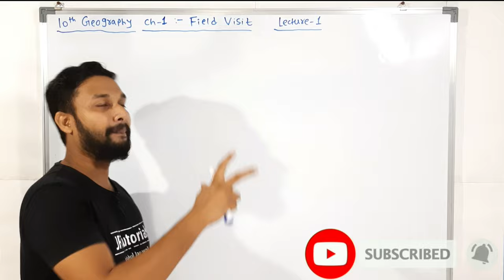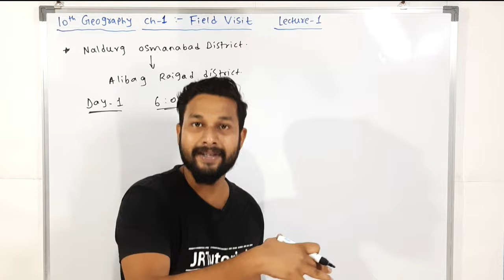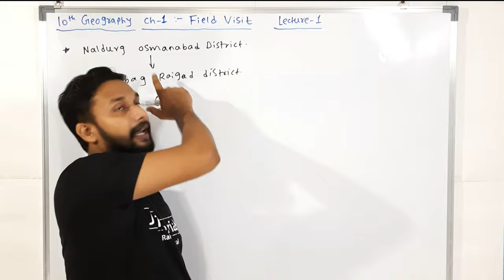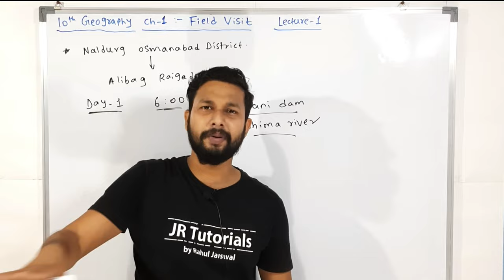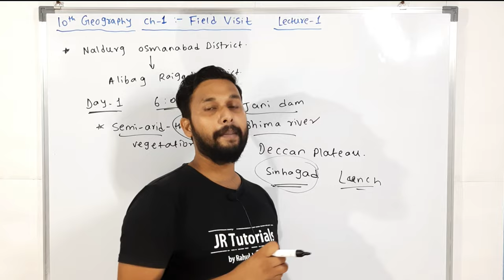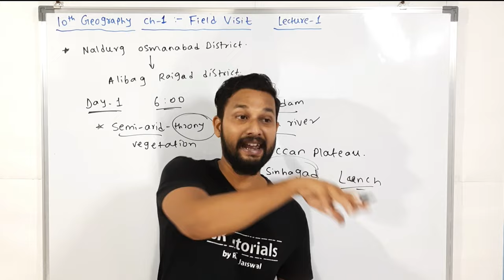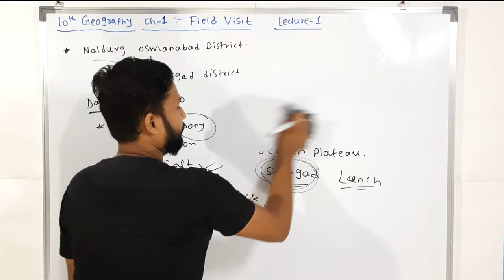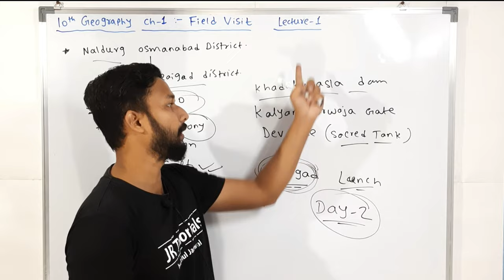10th Geography | Chapter 1 | Fields Visit | Lecture 1 | Maharashtra Board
Hi Everyone.
In this video You will get the lecture videos of 10th Geography chapter 1 Field Visit    lecture 1 by Rahul sir Maharashtra board.